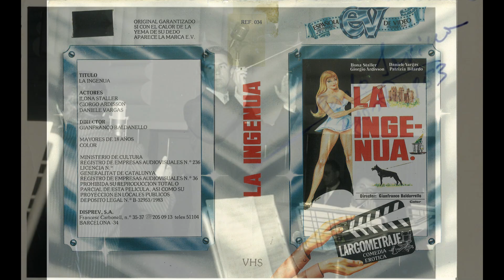Carlo Savina – L'Ingenua Seq 9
from:
Carlo Savina – L'Ingenua / L'osceno desiderio (Original Motion Picture Soundtrack)
Quartet Records – QR188 (Spain, 2015)
the film:
L'ingenua (1975, Gianfranco Baldanello)